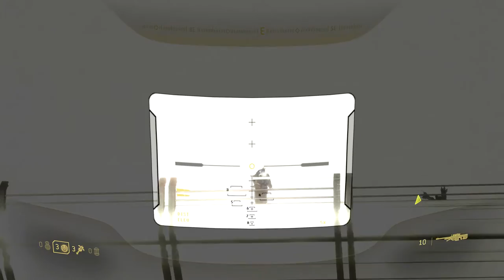HALO 3: ODST Walkthrough Part 6 "NMPD HQ" (No Commentary)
Halo 3: ODST Gameplay Walkthrough Part 6 includes the chapter “NMPD HQ”. This walkthrough for Halo 3: ODST on the Xbox 360, Xbox One and PC will include the Full Game, Main Campaign, Cutscenes, Gameplay and Ending.

Halo 3: ODST is a 2009 first-person shooter game developed by Bungie and published by Microsoft Game Studios. The fourth installment in the Halo franchise, it was released on the Xbox 360 in September 2009. Players assume the roles of United Nations Space Command soldiers, known as "Orbital Drop Shock Troopers" or ODSTs, during and after the events of Halo 2. In the game's campaign mode, players explore the ruined city of New Mombasa to discover what happened to their missing teammates in the midst of an alien invasion.

The single-player campaign was re-released as downloadable content for the Halo: The Master Chief Collection for Xbox One in May 2015 and was released on PC, also as part of The Master Chief Collection, on September 22, 2020.